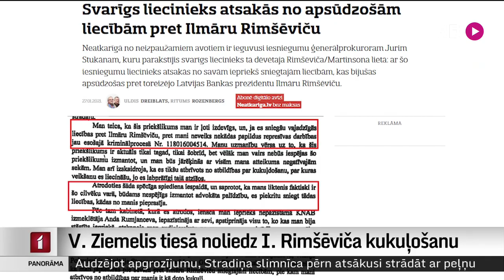V. Ziemelis tiesā noliedz I. Rimšēviča kukuļošanu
Bijušā Latvijas Bankas prezidenta Ilmāra Rimšēviča krimināllietā šonedēļ liecināja viens no svarīgākajiem lieciniekiem – bijušais “Trasta komercbankas” valdes loceklis Viktors Ziemelis, kurš, apsūdzības ieskatā, devis Rimšēvičam kukuļus kopumā 250 000 eiro apmērā. Ziemelis no kriminālatbildības tika atbrīvots, jo noziegumus atzina un piekrita liecināt pret Rimšēviču, taču tiesai viņš šonedēļ kukuļošanu noliedza un uzsvēra, ka izmeklētāji atzīšanos no viņa izspieduši. Plašāk stāsta Māris Klūga.